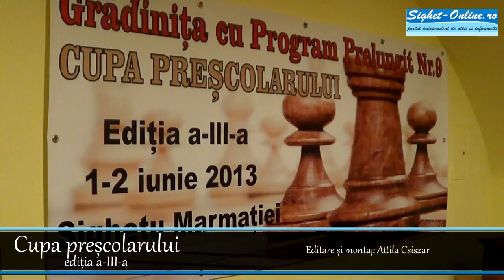1 iunie 2013 - Cupa prescolarului la sah (Gradinita nr.9 Sighet)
1 iunie 2013 - Cupa prescolarului la sah (Gradinita nr.9 Sighet)